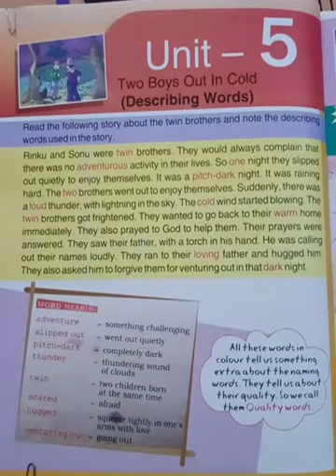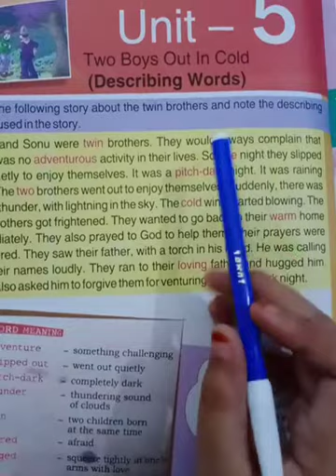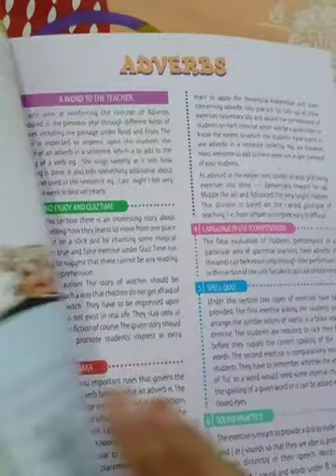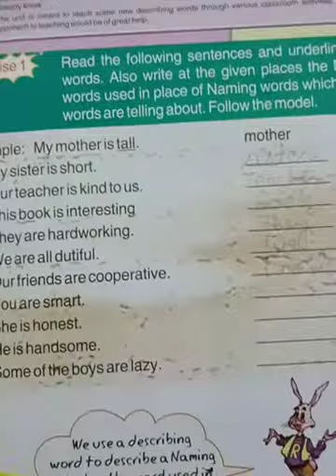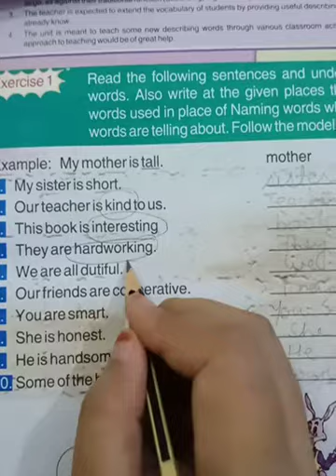Class 2, English 2nd, chapter 5, part 1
Describing words or quality words